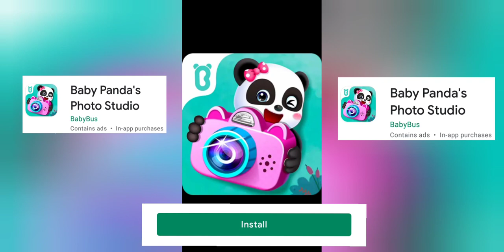photo studio game 👍👍👌 game link in description 👇👇👇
LinK 🖕🖕🖕🖕